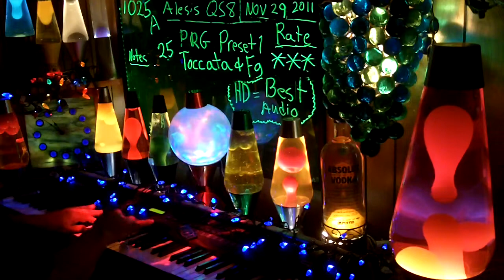1025a YT MrAlesisMan - Alesis QS8 - PRG Preset 1 - Toccata&Fg - 025 +++